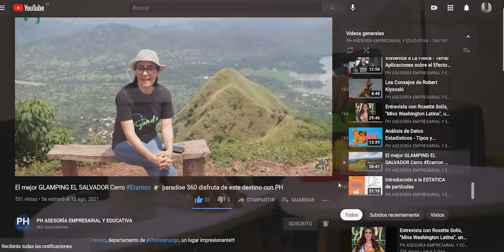LAS BASES PARA LA ATENCIÓN AL CLIENTE!!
Qué cada pieza cuente para crear tu mejor atención al cliente!